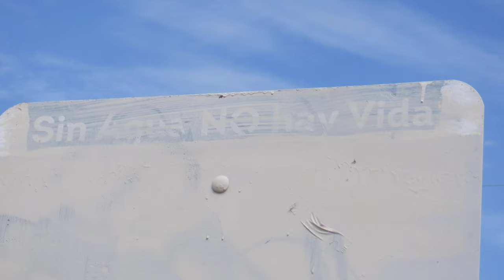Peace International Indigenous Indigenas Water Day in SMA GTO MX Americas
~ kirsten susan bindi uma ecobiofamily
FOR SALE EQUAL PAY EQUAL EXCHANGE ECO BIO INDI CLEAN GREEN SUSTAINABLE SEED $ FAIR TRADE BARTER